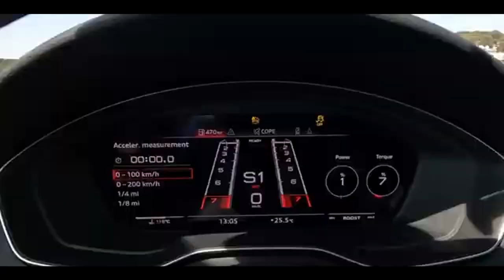AUDI RS5 COMPETITION PLUS